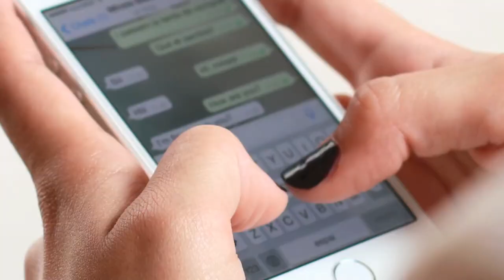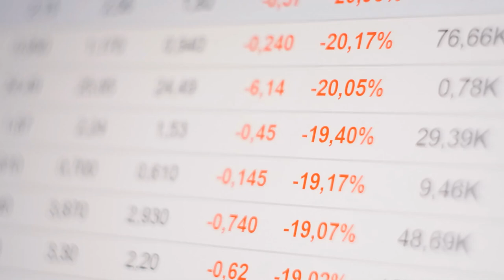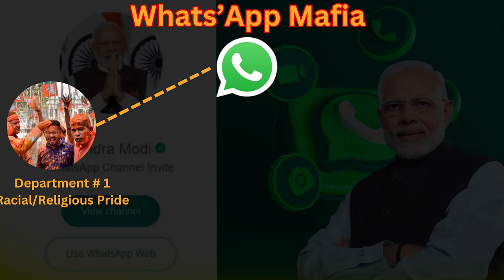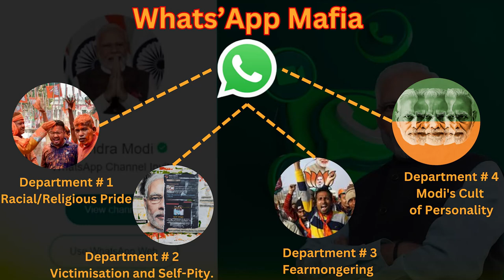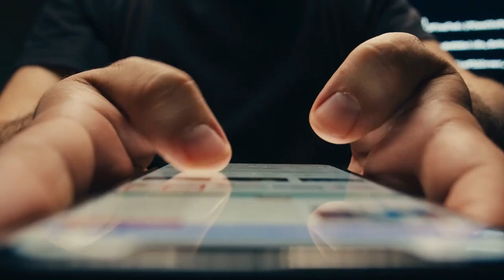Narendra Modi's Digital Deception I The WhatsApp Mafia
🚀In this eye-opening video, we delve into the world of digital deception. The video focuses on "Behind the carefully crafted image of Narendra Modi as a visionary leader lies a web of deception.

Join us as we peel back the layers of misinformation and expose the orchestrated narrative designed to portray Modi as a messiah for the nation, revealing the truth hidden beneath the veneer of propaganda. Enjoy Watching @TrendTrackerssss

Chapters:
00:00. World of digital deception
00:37. WhatsApp Mafia
01:07. Narendra Modi's Background and Claims
02:06. Mangal Vajpayee - BJP
02:39. Critique of Modi's Leadership
04:00. Debunking Modi's Claims
04:44. Manipulative Techniques and Propaganda
05:29/ Unveiling BJP’s IT Cell or WhatsApp Mafia
06:48. Department 1: Racial/Religious Pride
7:13. Department 2: Victimization and Self-Pity
07:38. Department 3: Fearmongering
07:59. Department 4: Modi's Cult of Personality
08:24. Misinformation and False Claims
09.23. Conclusion

Join the conversation and let us know your thoughts on the WhatsApp Mafia and digital misinformation in the comments below.